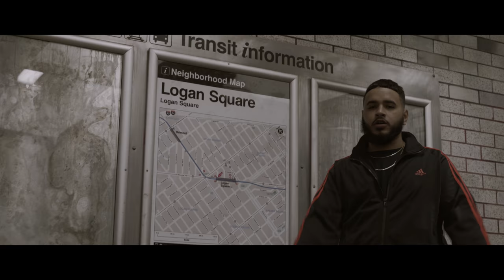SlareBody X “Misunderstood” | Shot By